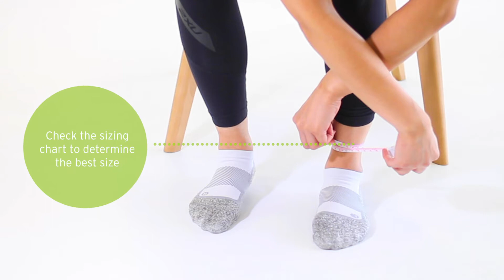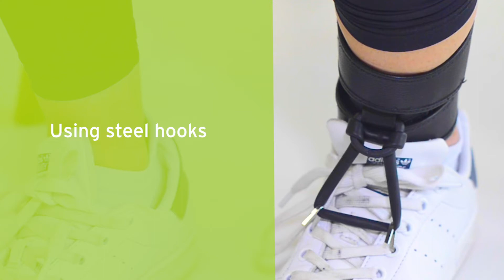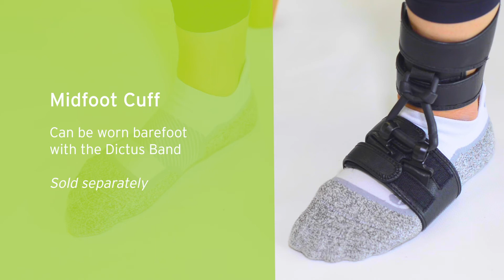Dictus Band - How To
Instructional video on how to fit and use the Dictus Band, an orthosis for management of foot drop.